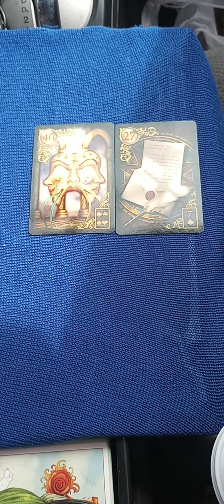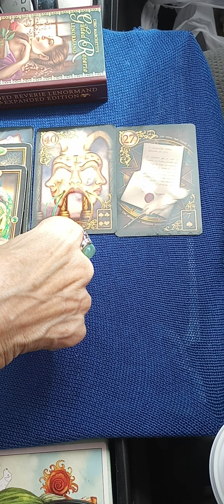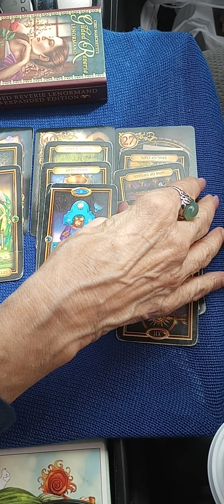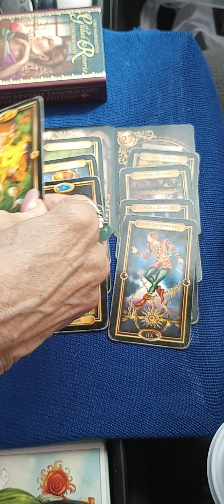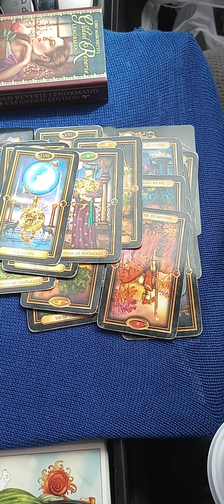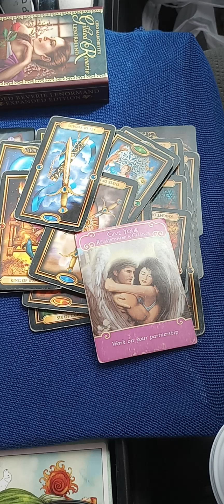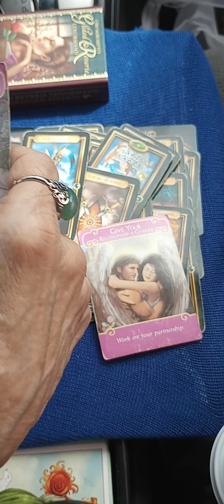Hiding their Intentions- Be Aware!- They will have to pay the piper